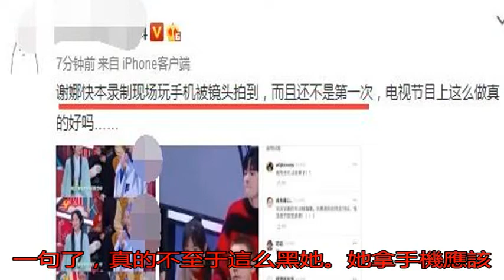謝娜錄《快本》玩手機被拍 已經不是第一次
1月20日，有博主發...